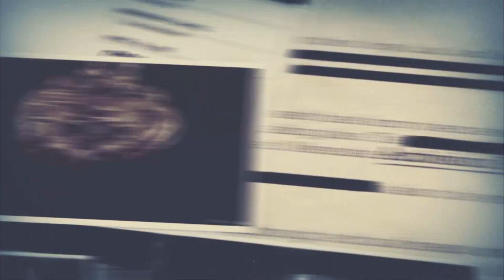Black Ops 2 gameplay!!!!!!!!!!!!!!!!!!!!!!!!!! (338)